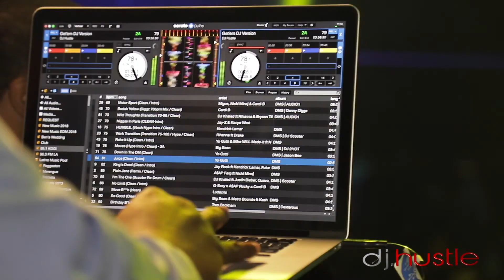DJ Hustle Presents The Voice Of The Streets Album Release Party Long Beach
DJ Hustle Album Release Party Sevilla Club  Long Beach
DJHustle
HustleTV